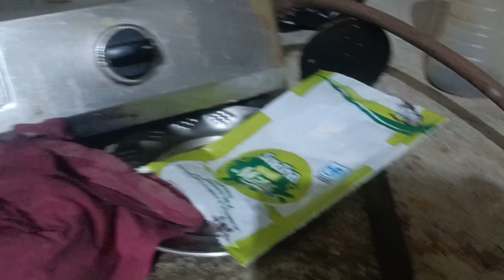पहली बार खेत आए || ये क्या हो गया हमारे साथ खेत में||😲 Khushbu santosh Vlog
Key -..
khushbu santosh love life .
khushbu santosh
love mariage couple vlog
kajal mithun story
virat bharti vlogs
Love Marriage K Bad Halat
Kajal Mithun Vlog Home Tour
Couple life Vlog home Tour
birat bharti Vllog
vijay riya
love mairrage couple
village couple
village life
khushbu santosh ka video
gaw ki life
gaw ka vlog
village lifestyle
village Tour
Couple Life Vlog
khushbu santosh love couple
khushbu santosh vlog
khushbu santosh vlogs
khushbu santosh with
love mariage couple
village couple
village mitti ka ghar
village cooling
village food
village couple food
village food
village vlog
village tour
village kiss
village life
village dream
Gow ka khan pan
gow ka life
lovemarriage
ourlovestory
lovegoal
Sunil guriya vlogs
Sunil gudiya k video
lovestoryvideo
hindi
Patna vlog
Bihar vlogs
Jamshedpur vlogs
Jharkhand vlogs
Bihar vlog video
couple life
couple lif fe
life
village life
Vlog video
couple lite vlogs
couple life vlog vdeo
Couple shorts
couple short
Couple vlogs
love marrage
Love marrage video
ove story
vijay riya
vijay Riya vlog
cute couple life
sad story vlog